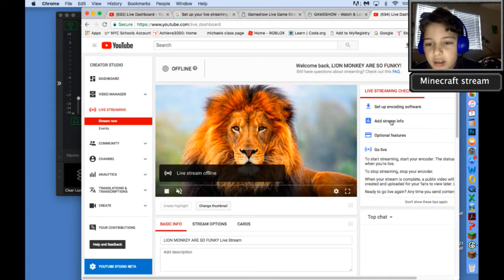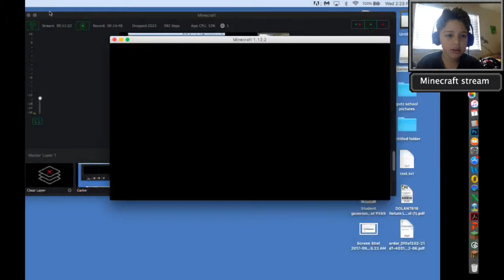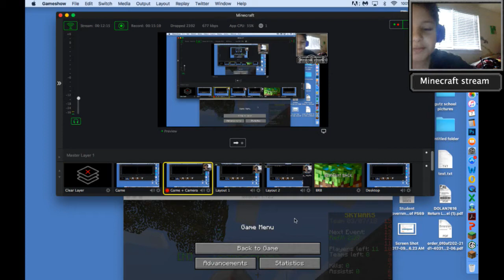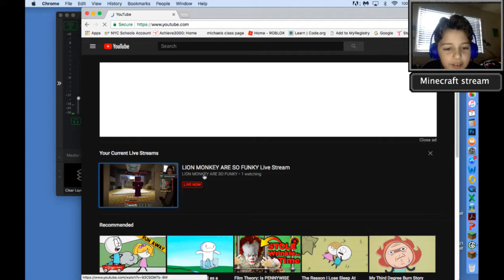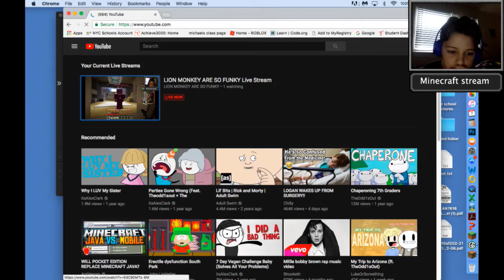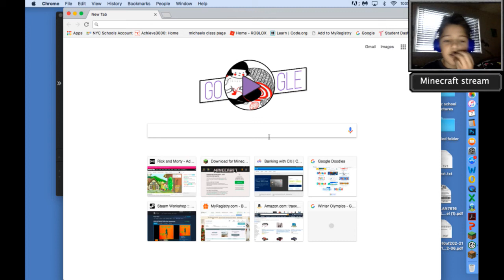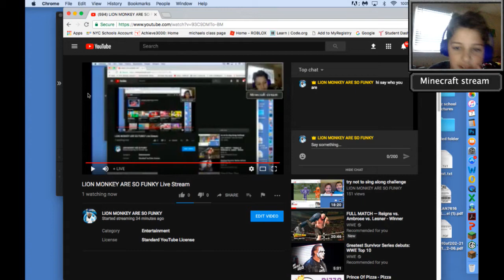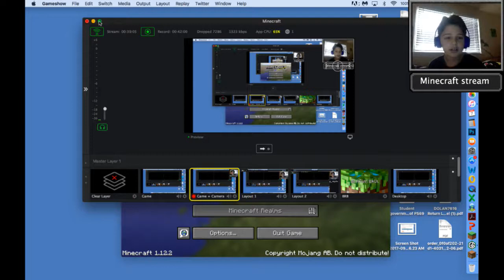LION MONKEY ARE SO FUNKY Live Stream